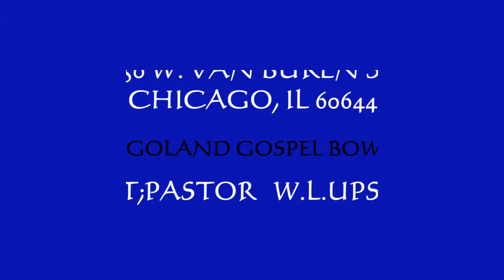CHICAGOLAND GOSPEL BOWL 2004 REV.TIM WILLIANS 2004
ST.REST BAPTIST CHURCH